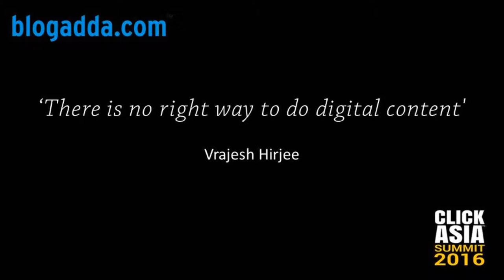Vrajesh Hirjee talks about his Click Asia Summit 2016 experience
Vrajesh Hirjee, emcee and panelist at Click Asia Summit, talks about his tech knowledge and the disruptive power of digital in content.